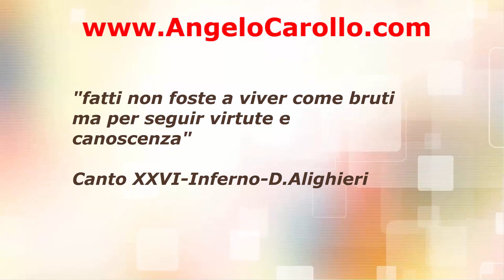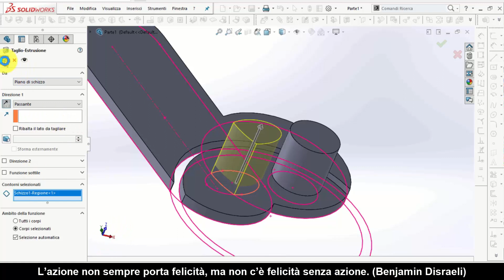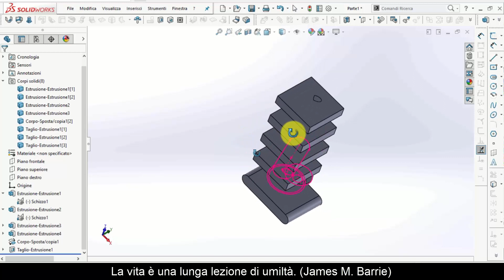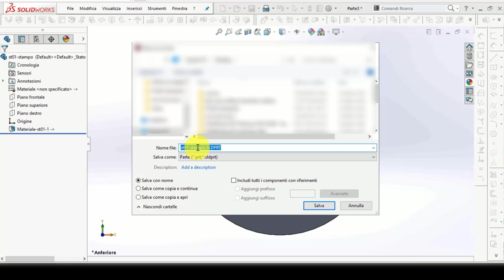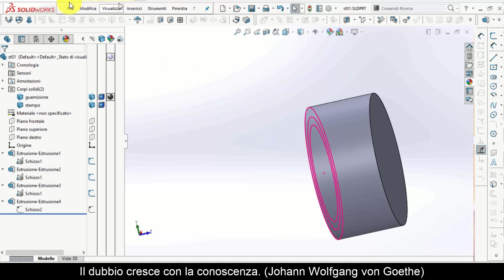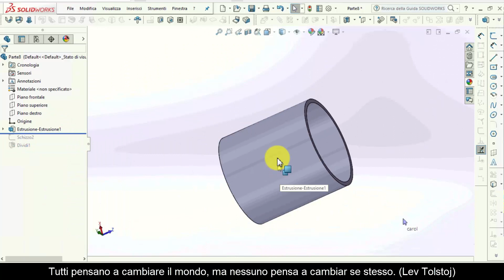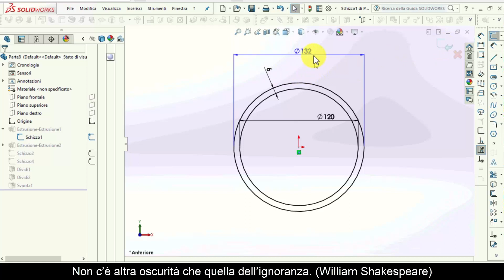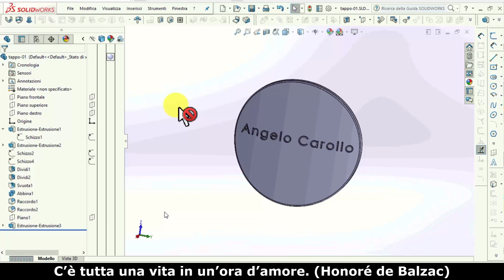SolidWorks 28 : disegniamo insieme on-line !!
Impariamo ad usare SolidWorks e disegniamo insieme !!!
Let's learn to use SolidWorks and draw together !!!
Lasst uns lernen, SolidWorks zu benutzen und gemeinsam zu zeichnen!!!
Давайте научимся использовать SolidWorks и рисовать вместе !